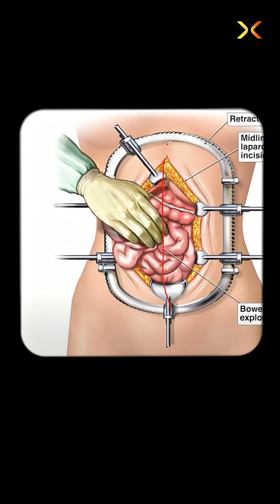3 Ways CT Scans Can Detect Heart Problems Years in Advance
In this deeply moving episode of SparX, Dr. Devi Shetty—renowned cardiac surgeon and founder of Narayana Health—opens up about his life, purpose, and groundbreaking journey in making healthcare accessible for all. From treating Mother Teresa early in his career to pioneering India’s most affordable heart surgeries, Dr. Shetty shares how simplicity, spirituality, and a relentless focus on purpose shaped his path.
He recounts powerful stories, from performing over 20,000 surgeries to launching the revolutionary Yeshashwini health insurance scheme that covered millions of farmers at just ₹5 a month. Dr. Shetty also speaks about India's potential to become the first country to dissociate healthcare from wealth, and how technology, digitization, and AI are transforming the future of medicine.
Whether you're an aspiring doctor, a policymaker, an entrepreneur, or someone passionate about health equity, this episode is packed with insights on leadership, impact, and India's healthcare revolution. A must-watch conversation between Dr. Shetty and your host, Mukesh Bansal.

Chapters:-
0:00 - Introduction
1:35 - How was the experience treating Mother Teresa
4:32 - What was the inspiration for becoming a heart surgeon
7:32 - Power of purpose in work
13:14 - Journey from starting out to becoming an expert in surgery
16:50 - How did you engage with government scheme initiatives
28:20 - Role of entrepreneurs in the healthcare industry
29:32 - Health screening in India
33:40 - Reasons for health risks
36:26 - Improvement of health equipment
39:48 - Need for digitisation in medical field
43:43 - AI in healthcare
45:49 - More medical seats in the healthcare industry
50:58 - How Narayana Hospitals stays one step ahead
55:00 - How do you stay productive throughout the day
59:22 - Outro

“The fortune at the bottom of the pyramid” by C.K. Prahalad
Article on “Govt will add 75K medical seats in next 5 years”

In a new episode every Saturday, our host Mukesh Bansal (Founder of Myntra and Cult.fit) will talk to guests from all walks of life and also break down everything he's learnt about the science of impact over the course of his 20-year long career.